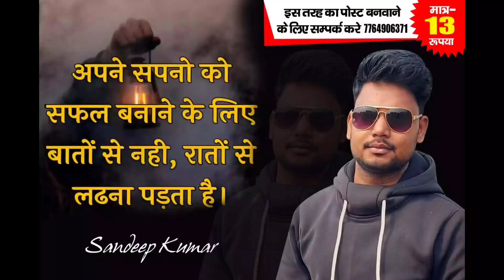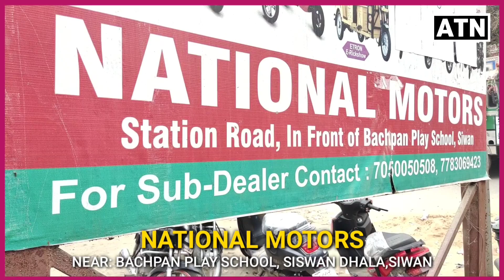SIWAN के पटवा टोली मे रामभक्त स्वo बाल्मीकि गुप्ता की श्रद्धांजलि सभा आयोजित-ATNLIVE.IN